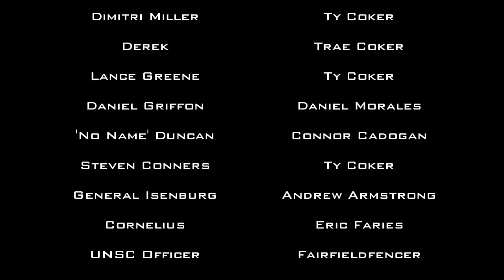SYNAW S2 - Episode 6: "Spirit Sands" (Halo 3 Machinima)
This week on SYNAW, two desert travelers cross paths at the Prophet's temple, while in D.C., a revelation from Conners' past with the NORDAC Alliance leads them on the search for the Beacon of Darkness.

Follow Ty on Twitter!

Preorder the Original Soundtrack!